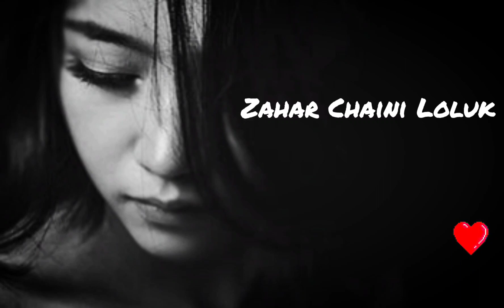Zahar Chani Loluk | Taju Mir | New Kashmiri Song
Me Cho Dam Damy Zahar Chani Loluk | Taju Mir | Shohaib Majeed | New Kashmiri Song

Hello Friends Thankyou For Watching This Video

 Keep Supporting 💪🏻
 Keep Loving ❤
 Keep Sharing 💯

 Thankyou❤💯❤💯❤